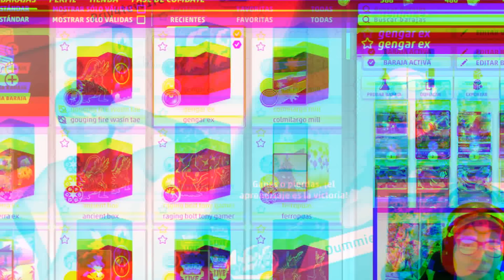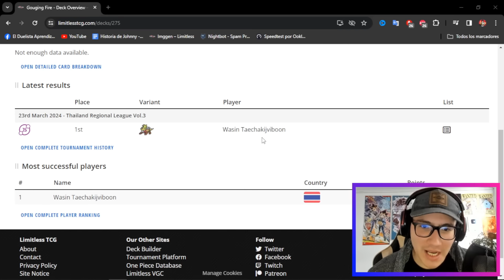GENGAR EX controla las energías del adversario!/ Análisis y gameplays!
Hola! Bienvenidos a este nuevo canal de Pokémon TCG! Sé que muchos me conocerán por mi canal de Yu-Gi-Oh!, aquí intentaré traer contenido similar a mi canal principal mientras aprendemos juntos de este maravilloso juego! un saludo!
Un agradecimiento enorme a Hidden TCG por este producto! podrán encontrar la página de facebook en este enlace!

Pokémon: 9
3 Gengar ex TEF 104
1 Haunter PAF 56
1 Gengar PAF 57 PH
4 Gastly PAF 55
2 Darkrai VSTAR ASR 99
2 Darkrai V ASR 98
1 Radiant Greninja ASR 46
1 Bibarel CRZ-GG 25
1 Bidoof CRZ 111

Entrenador: 16
3 PokéStop PGO 68
1 Super Rod PAL 276
4 Nest Ball SVI 255
3 Ultra Ball PAF 91
1 Rare Candy SVI 256
1 Prime Catcher TEF 157
1 Pal Pad SVI 182
2 Iono PAF 237
2 Boss's Orders PAL 265
1 Iono PAL 269
4 Dark Patch LOR 216
3 Crushing Hammer SVI 168
2 Buddy-Buddy Poffin TEF 144
2 Switch SVI 194
3 Rare Candy SVI 191
2 Earthen Vessel PAR 163

Energía: 1
9 Basic {D} Energy SVE 7